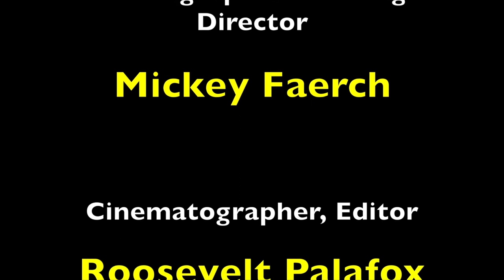ThatNEW (RapNDabs) - DAEG - PROD by. DNMRK (Official Music Video)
Executive Producer, Director, Designer, Model, Editor - Daeg
Executive Producer, Photographer, Casting Director - Mickey Faerch
Cinematographer, Editor - Roosevelt Palafox
Female Model - Jasmyn Hartley
Special Thank you for location- Allen Silva, Jade Buddha Tattoo & The City of Ocean Beach